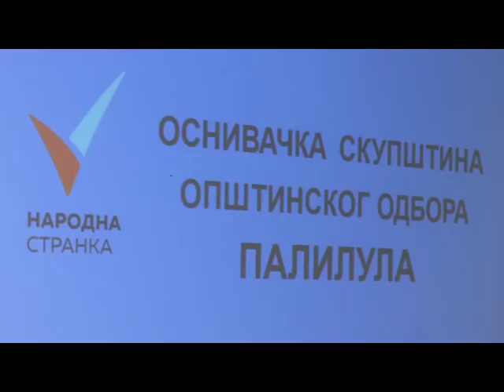OSNIVAČKA SKUPŠTINA NARODNE STRANKE PALILULA 07.07.2018.